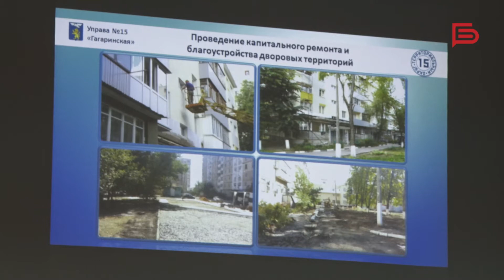Белгородский стрит-арт «Юрий Гагарин» участвует в конкурсе «Лучшая практика ТОС»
Проект борется за победу в номинации «Местные художественные промыслы, культурные инициативы, развитие туризма»